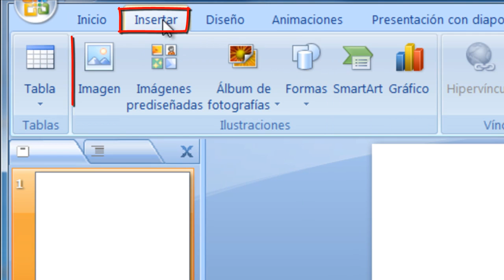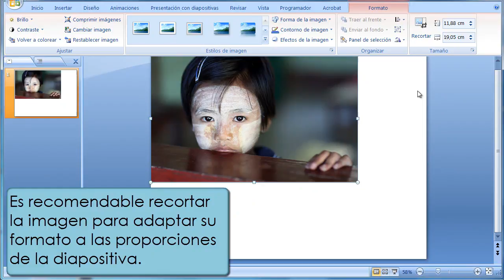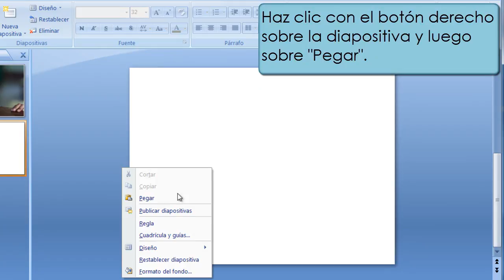Cómo insertar, recortar y adaptar imágenes en PowerPoint 2010 y 2007